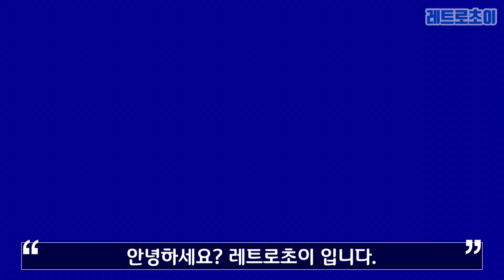위닝일레븐, PES 최신작 eFootball 2022 무료 출시 _ eFootball2022 Free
위닝일레븐의 최신작 efootball 무료화